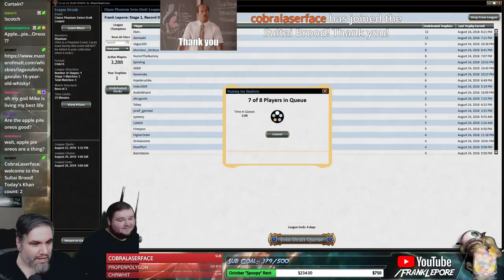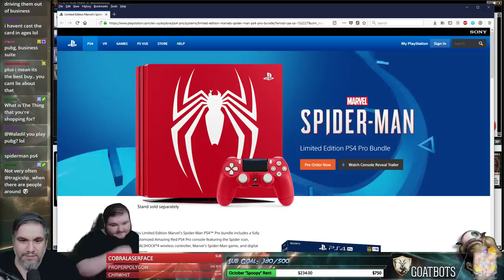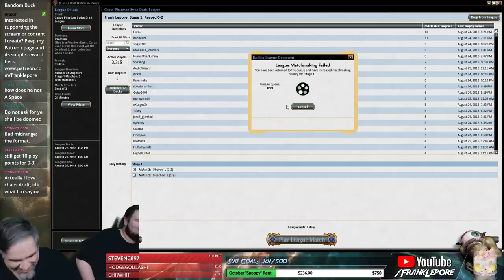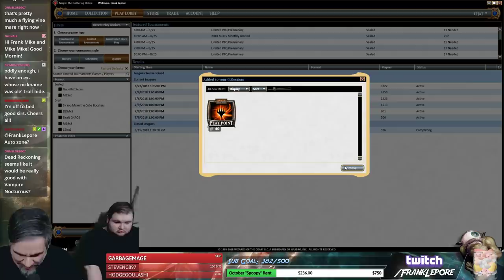(Magic Online) Chaos Draft #6 - 8/28/18